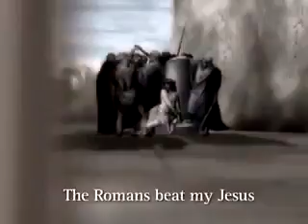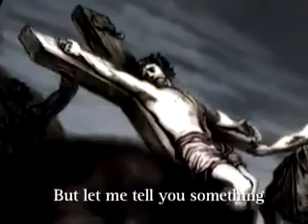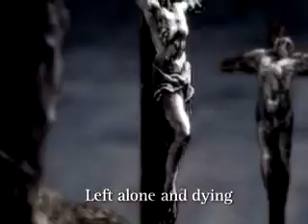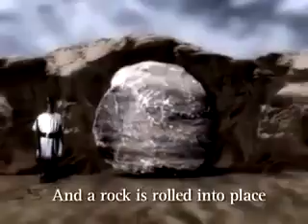Jesus on passover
The short clip reminds us after Friday, the day they crucified Jesus, Sunday was coming for Jesus to resurrect and set the world free. Your day is coming.